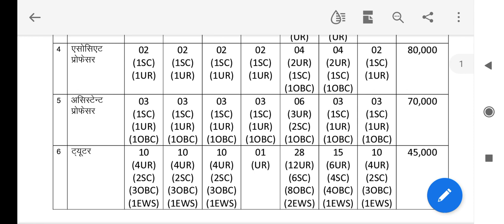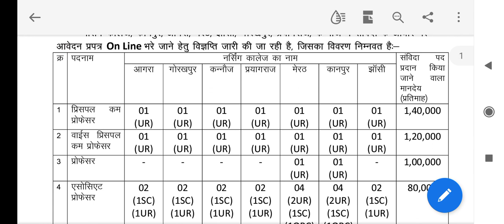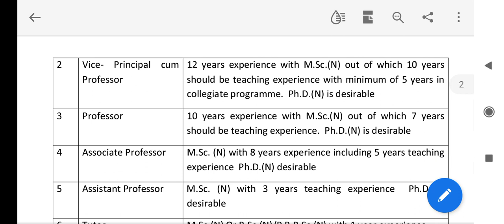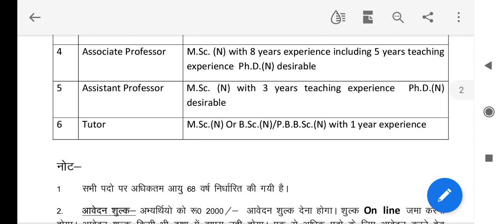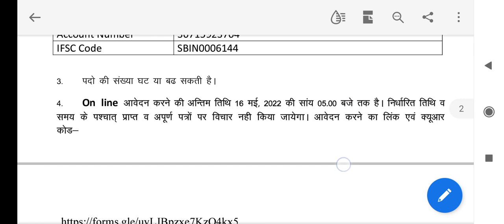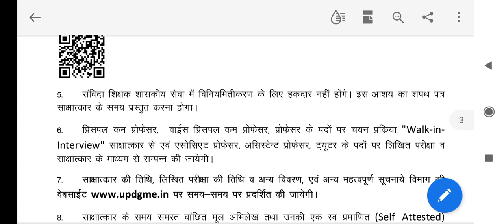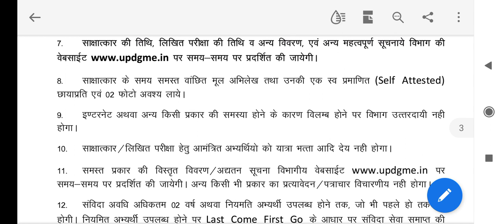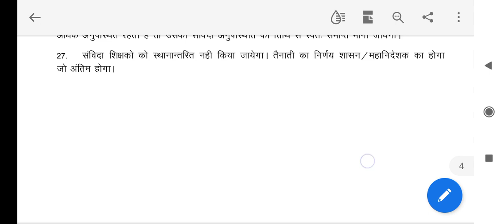100+ Nursing Tutor/ AP/PRINCIPAL Vacancy Govt. last day-16/may/2022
100+ Nursing Tutor/ AP/PRINCIPAL Vacancy Govt. last day-16/may/2022
link to fill form